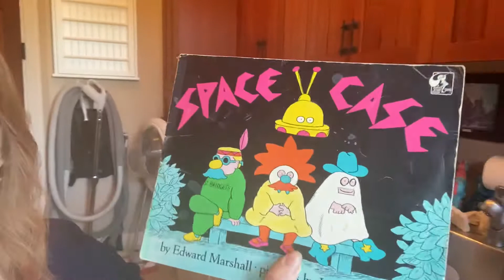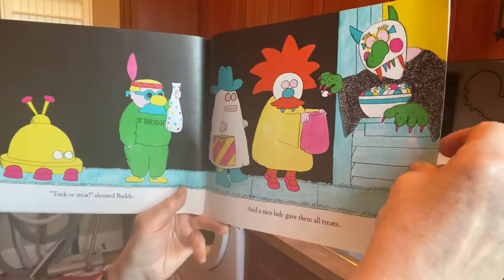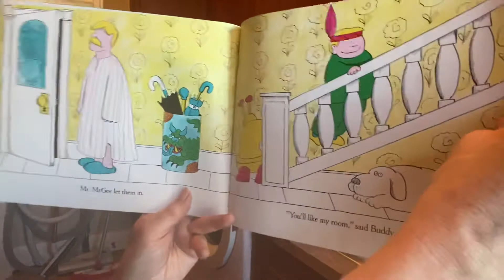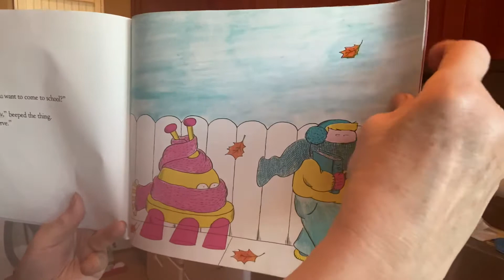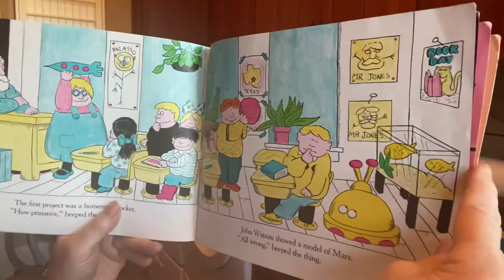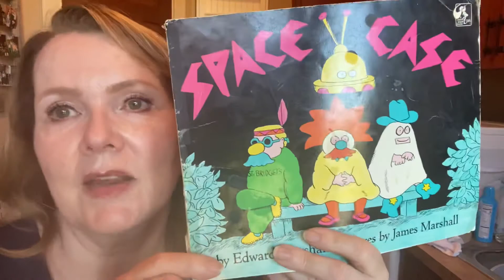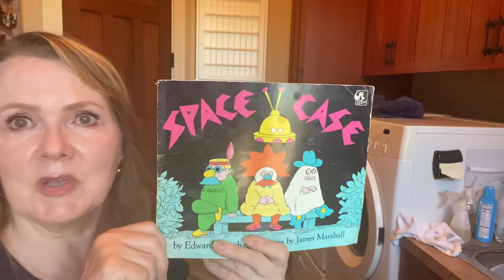Space Case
Nonnie’s storytime